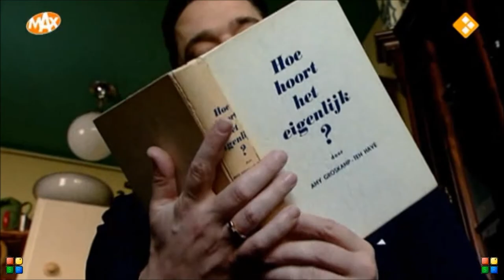Meesterbarbier Jan Heideman en Mark Davids bij Max TV live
Meesterbarbier Jan Heideman en Mark Davids bij Max TV live Nederland 1